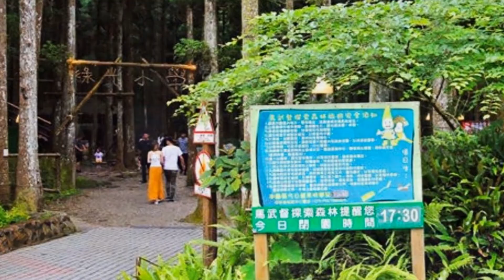馬武督探索森林(新竹.關西)